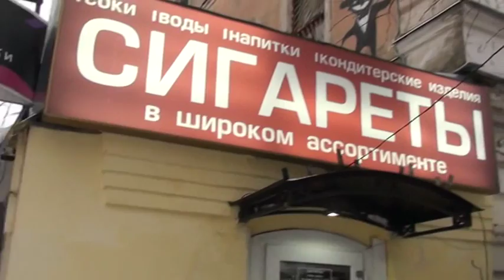Прогулка по улице Трехсвятской в Твери зимой 2016.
Улица Трехсвятская - пешеходная улица расположенная в историческом центре Твери , улица тянется с севера на юг перпендикулярно Волге , от набережной Степана Разина до примыкания к Тверскому проспекту. Трёхсвятская улица — популярное место для отдыха жителей города и народных гуляний. Многие здания, расположенные на улице, являются памятниками истории и архитектуры. Улицу нередко сравнивают с московским Арбатом